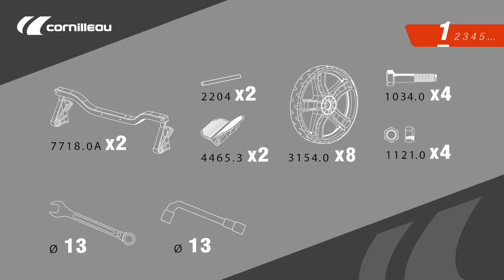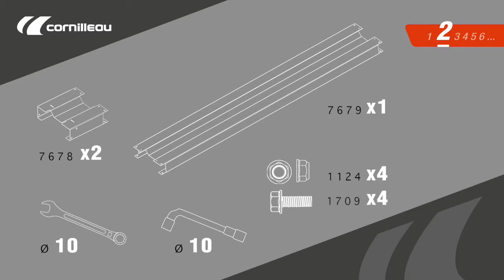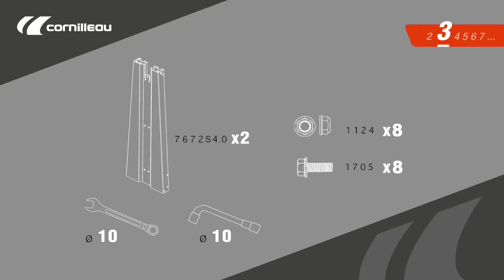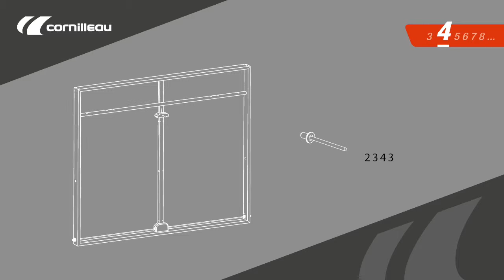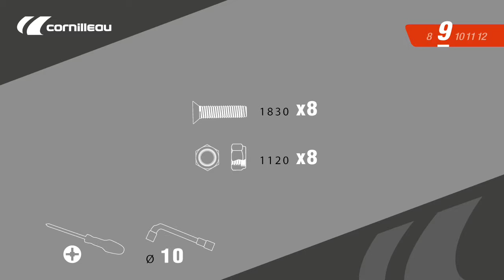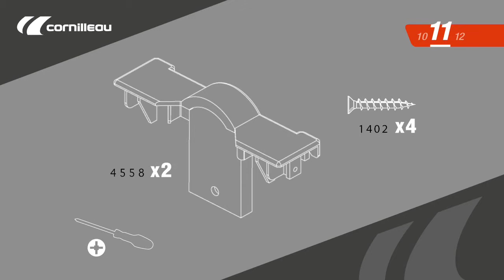Assembly Video - Cornilleau 540M Table Tennis Table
This is an assembly video showing step by step instructions for the assembly of the Cornilleau Pro 540M Outdoor table tennis table.